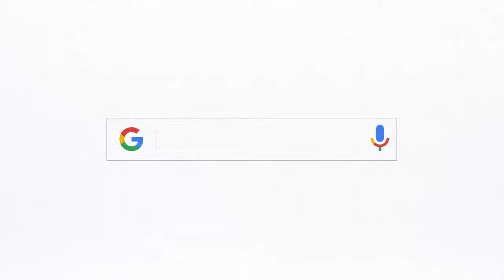A SmallThanks from Second Chance to You!